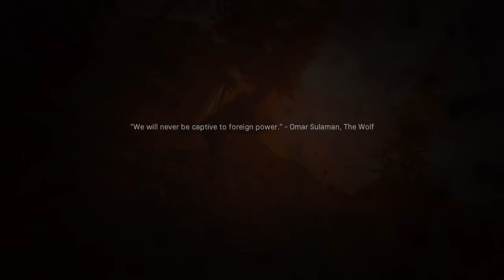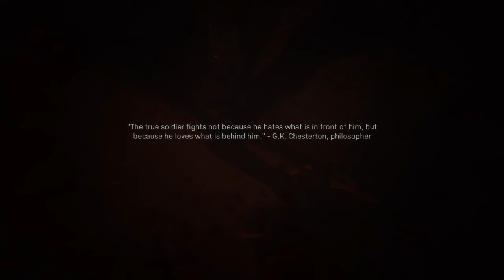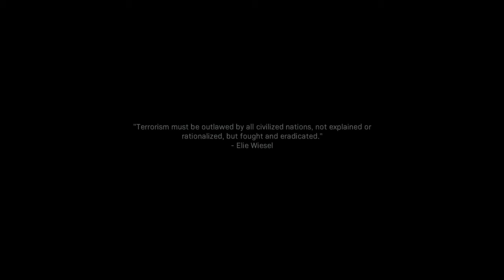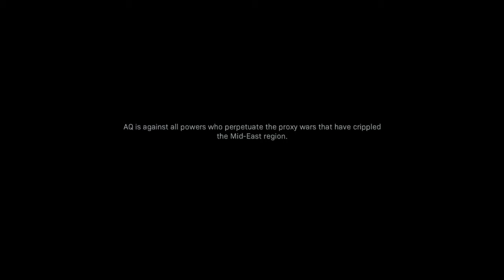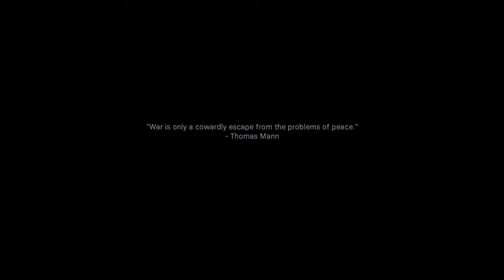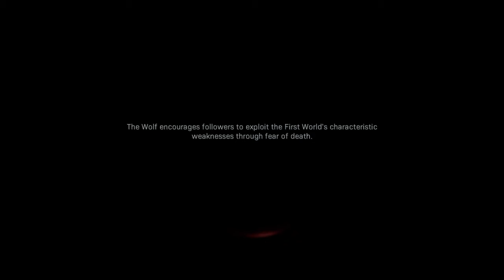Call of Duty: Modern Warfare The End